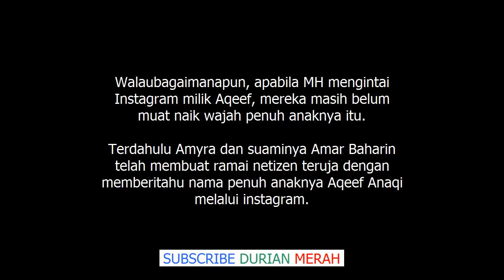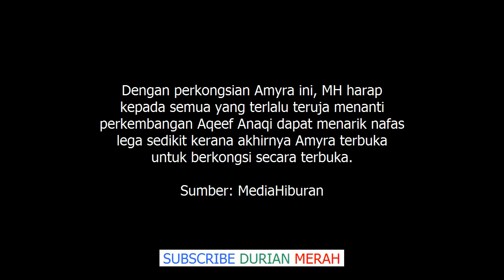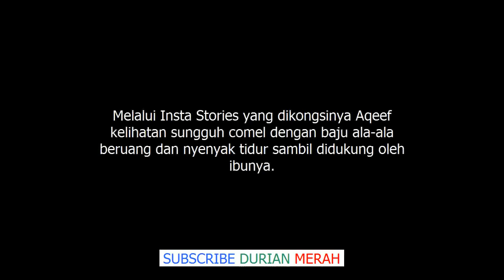Ini Gambar Esklusif Anak Amyra Rosli & Amar Baharin, Aqeef Anaqi